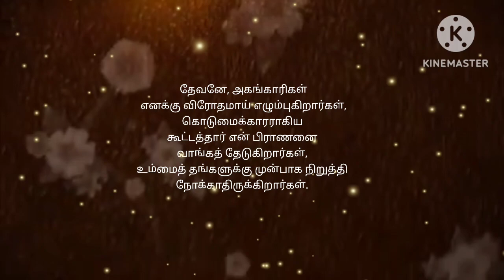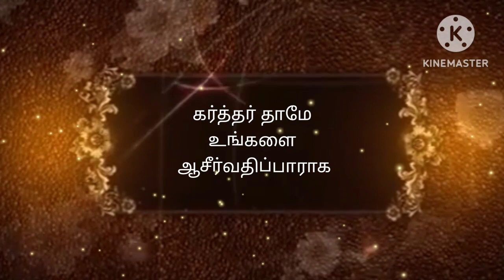சங்கீதம் 86#psalm86#jasmineforjesus jesus bible status christianstatus jesusbible #2024